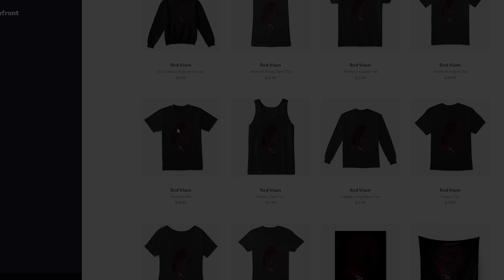Resident Evil 2 Remake Red Vixen Hair and Face Texture + Green eyes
This video is showcasing a community created mod for the game Resident evil 2 Remake